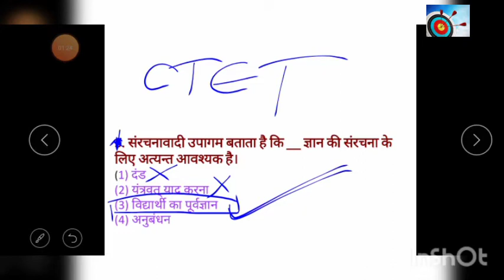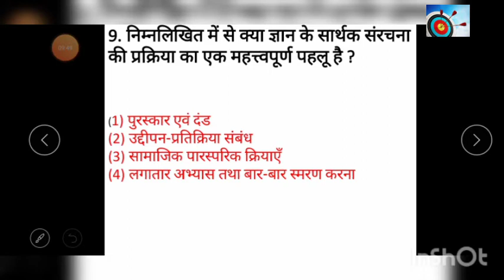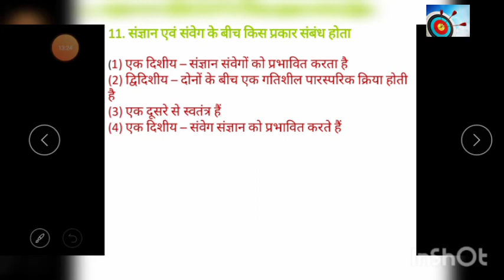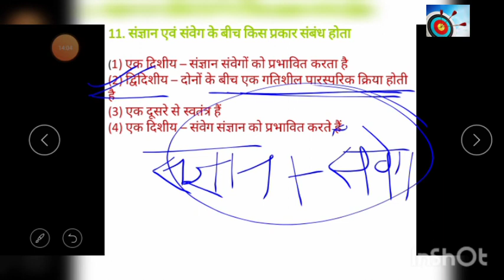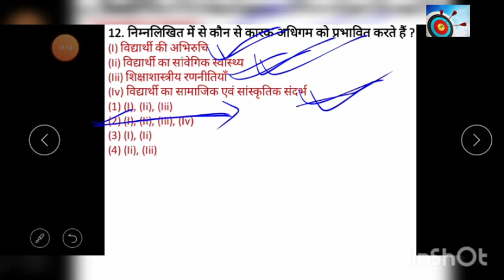Ctet Top 10 Most Repeated Question || CTET 5 JULY 2020 || child development | CDP|| psychology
CTET CLASS/CTET PREPARATION/CTET PREPARATION IN HINDI/CTET BEST CLASS/CTET PEDAGOGY/CTET
CTET NEWS/LATEST NEWS
CTET LATEST EXAM UPDATE
CTET Maths_And_Maths
# CTETHINDI_SIKSHAN_AND_HINDI
CTET SANSKRIT_SIKSHANA_
CTET English_And_English_Pedagogy
CTET CHILD_PSYCHOLOGY
# CTET Science_Pedagogy
CTET PREPARATION/CTET PREPARATION IN HINDI/CTET BEST CLASS/CTET PEDAGOGY
CTET PEDAGOGY/CTET ENVIRONMENT/CTET PREPARATION/CTET CDP/CTET CDP CTET BEST CLASS/CTET EVS /CTET EVS CLASS/CTET environment CLASS/CTET TEACHING/CTET BEST CLASS/CTET EXAM DATE/